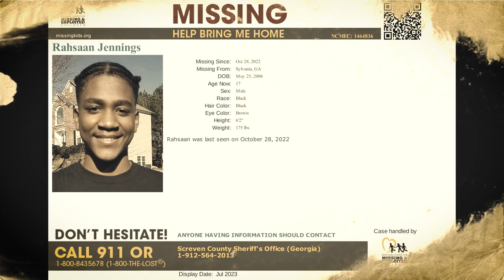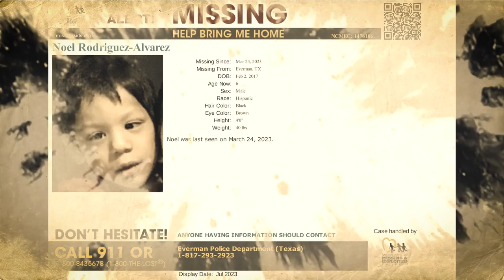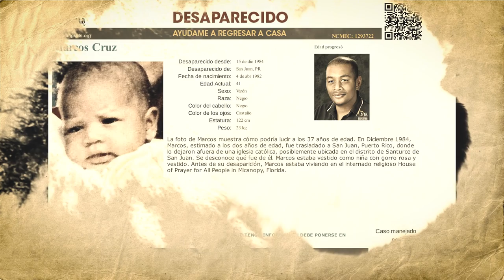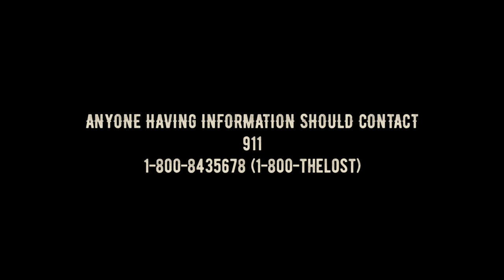Sofia Talvik - Center of the Universe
In the title track; ‘Center of the Universe’, on Sofia Talvik's 2023 album, she memorizes the thousands of missing US children, singing about all the photos of the Missing found hanging in Walmarts she witnessed on her last US tour. The song honors Hopi Native Americans’ traditions by sending a prayer of hope that the missing children weren’t abducted but rather ascended to the Tuuwanasavi, the Center of the Universe, and in so found peace.

Credits
Title: Center of the Universe

Words and music: Sofia Talvik

Guitar and vocals Sofia Talvik
Mandolin and classical guitar: Drake Duffer
Accordion: Peyton Clifford
Bass: Janne Manninen

Drums and percussion: Joakim Lundgren

Produced by: Sofia Talvik
Recording and editing: Jonas Westin

Mix and Master: Hans Olsson, Svenska grammofonstudion

Record label: Makaki Music

Music video by Sofia Talvik
Pictures from The National Center For Missing and Exploited Children / Walmart

ANYONE HAVING INFORMATION SHOULD CONTACT 1-800-THELOST